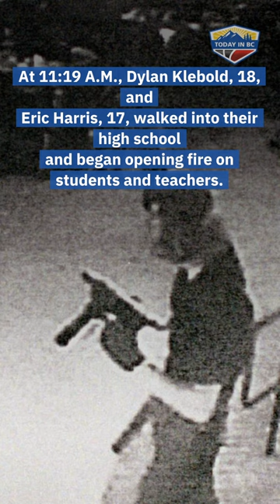24 years since the Columbine shooting